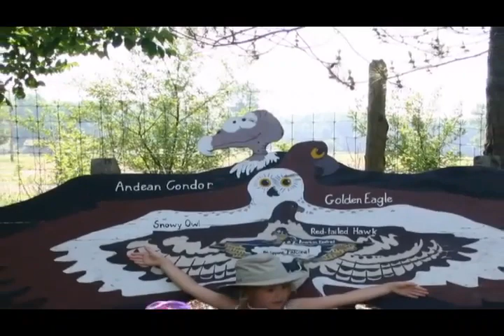My Childhood Elementary school friends went to Mountsberg Field Trip